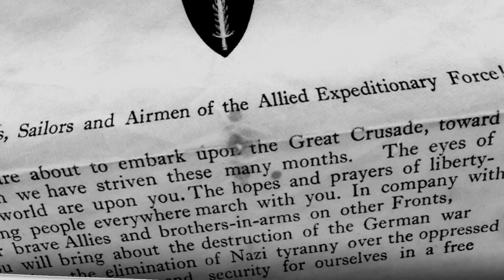Brothers In Arms: Road to Hill 30 - Chapter 1 - Hill 30 Intro Walkthrough Authentic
This is a walkthrough of Gearbox Software's Brothers in Arms: Road to Hill 30 game on Authentic difficulty.

Logic of the walkthrough follows these rules: difficulty is Authentic, no Suppression Icons, no fellow teammates can get killed (including vehicles as well) and there are no checkpoints. It has to be a complete walkthrough from start to end of mission.

You will notice some game bugs as well (teammates stuck in places, not taking cover properly etc.).